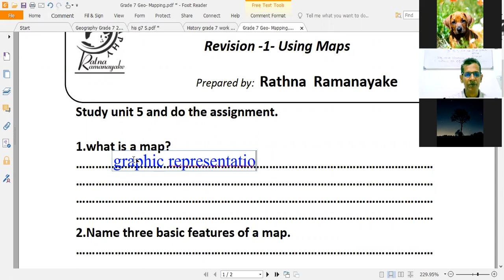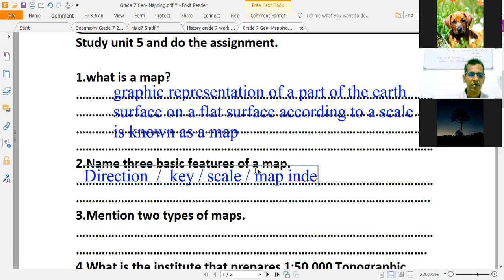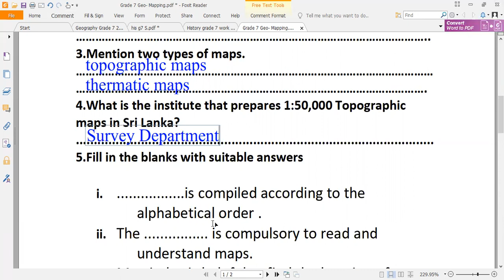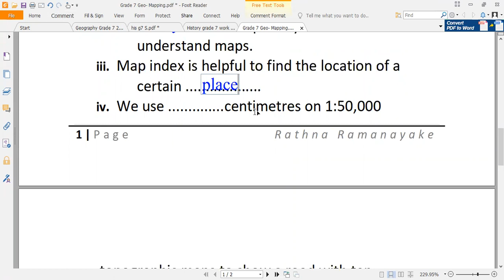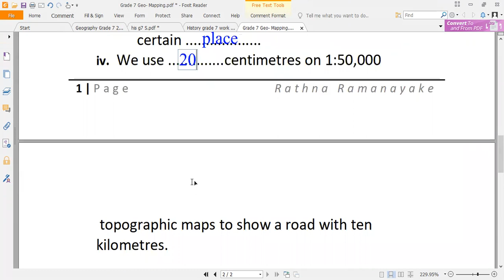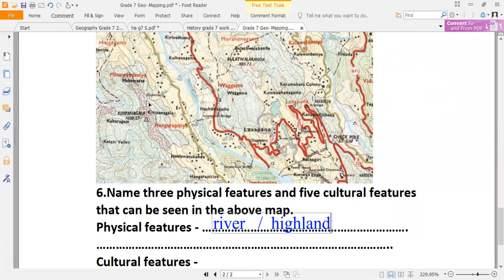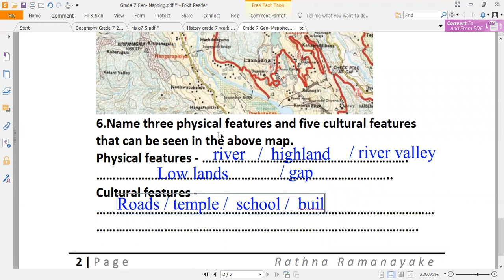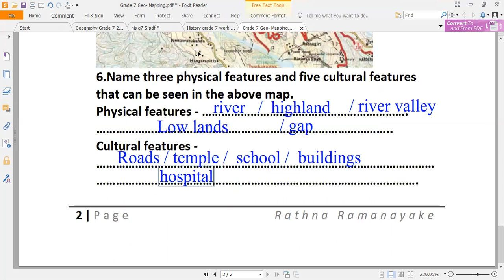Geography (E.M) -Grade 7 - Unit 5 (භූගෝල විද්‍යාව - 7 ශ්‍රේණිය )